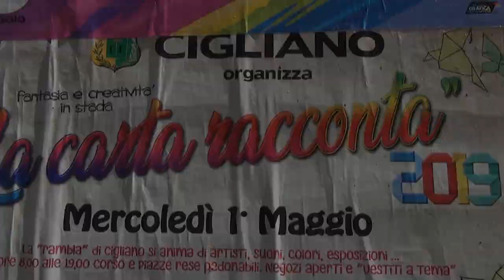Girlesque Street Band, esibizione a Cigliano, "La Carta Racconta"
La Carta Racconta, Fantasia e creatività in Strada, esibizione itinerante del bravo Gruppo Musicale toscano, tutto al Femminile, L'unico in Italia, Girlesque Street Band, un grande ritorno a Cigliano(VC). 1-5-2019